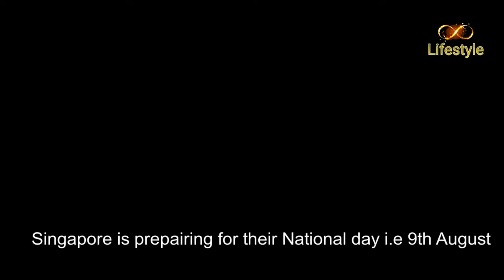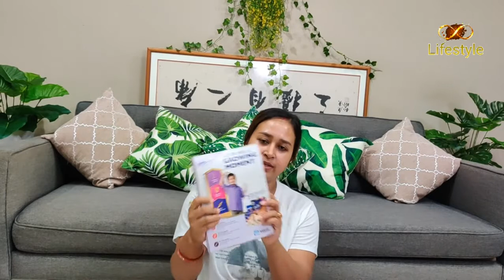Why we receive a notice | My easy chicken recipe | Baby surprise gift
Hello guys , I am back with my next video from my channel "Infinity Lifestyle". I want to show you today  one quick chicken recipe and Baby surprise gift. Please watch the video for more interesting facts.
Please connect me on Instagram or FaceBook 👇🏽

Music Credit
Track name: Cinematic Piano Ambient

NO COPYRIGHT Cooking Background Music / Cooking Show Music Free Copyright / Food Music No Copyright